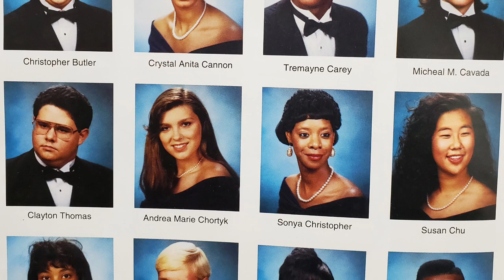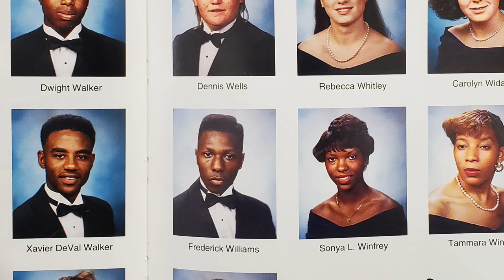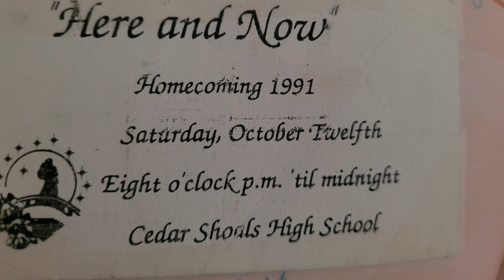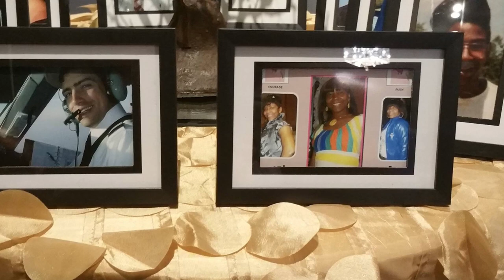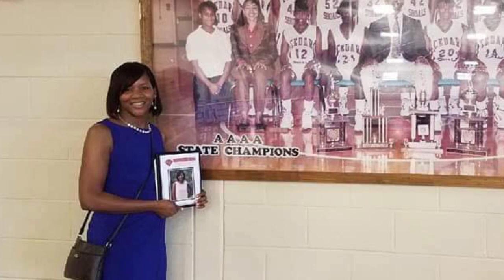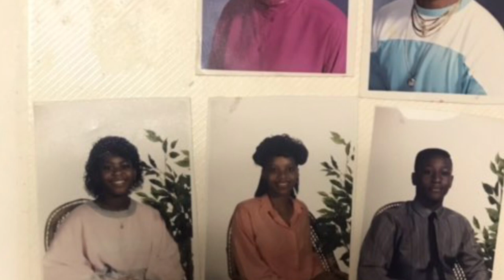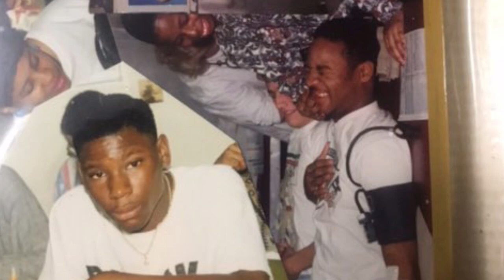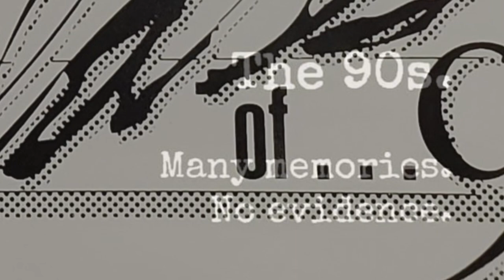Cedar Shoals High School Class of 1992: Back to the 90s